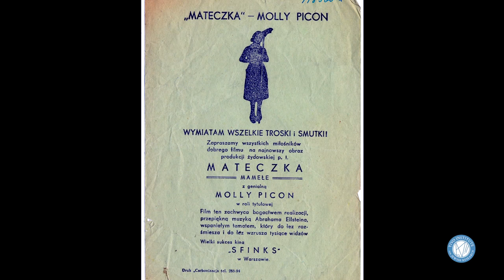Oh Mama Unit 4.5 - Stefanie Halpern: Molly Picon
YIVO’s Shine Online Educational Series
Oh Mama, I'm in Love! The Story of the Yiddish Stage
presented by Edward Blank and Family